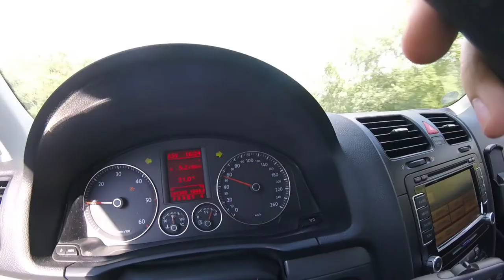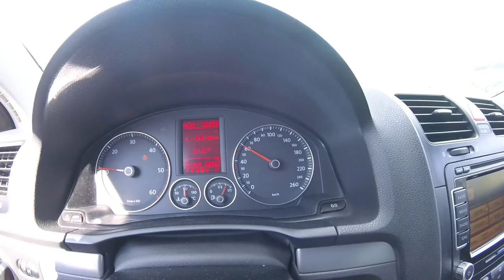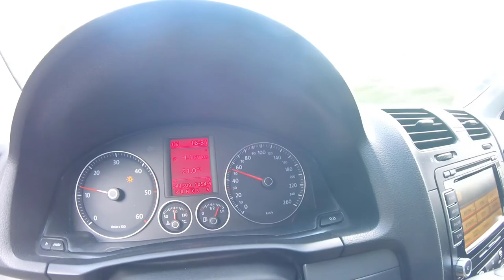VRL 2018 1.stage - TT (Chminianska Nova Ves - Fricovce - Chminianska Nova Ves)